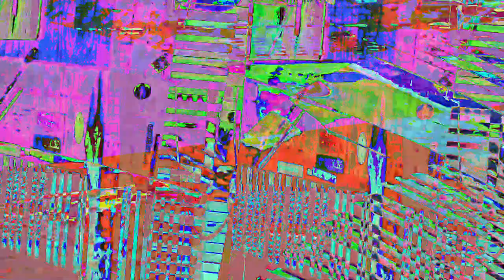[EPILEPSY WARNING] Movie 23 07 24 20h24m06s